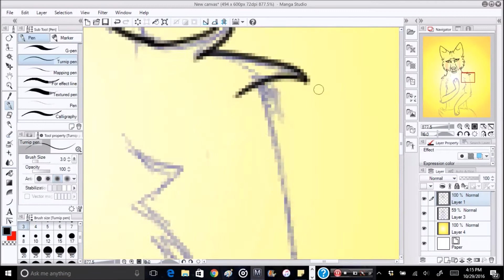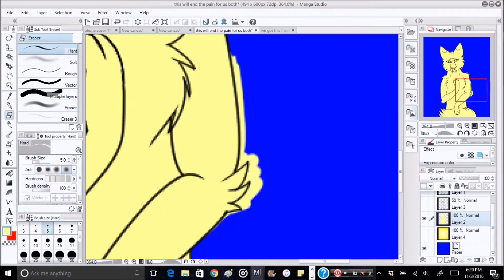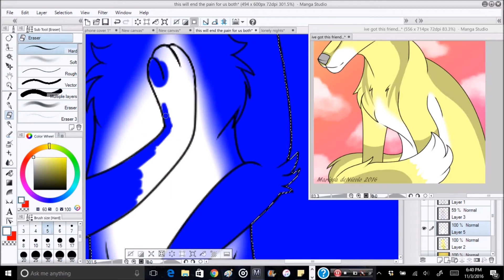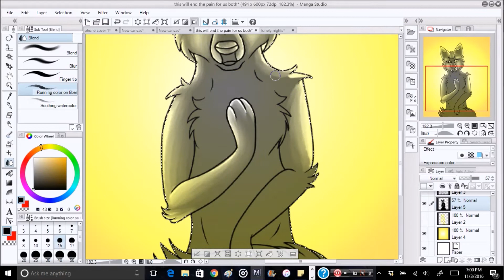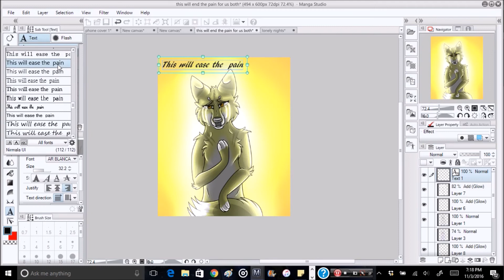Easing the Pain for us both- speedpaint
Heyo!

Some personal work. I'm just feeling down and I hurt people and I hate myself when I do.

Character(s):  Mina (me)

Programs for drawing:
Manga Studio 5
Wacom Small Intuos Pen Tablet

Recording and Editing:
HyperCam 4
Windows Movive Maker

Song(s):
1st- Thomas Bergersen- Remeber Me

Total time taken: about 1 hour and 30 minutes

Art belongs to me. I use the music as a filler for the background and I will never make claim to it and have no desire to make
money off of something that is not mine.

Follow me on DA and PW! User name is Souleaterevans1537 on both I also have an Instagram under that same name, (though I am not very active).